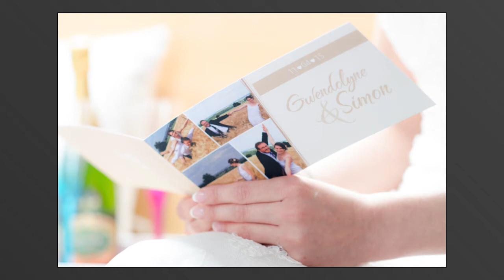Olivier Bernard Photographe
Diaporama de photos de mariages.